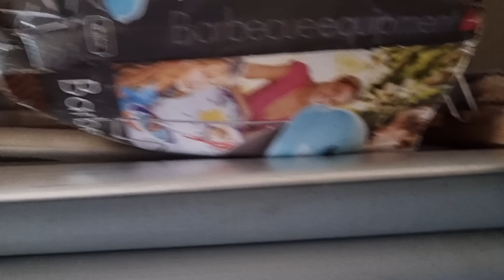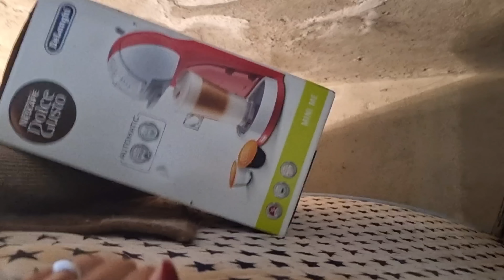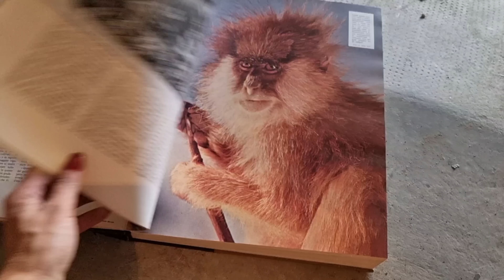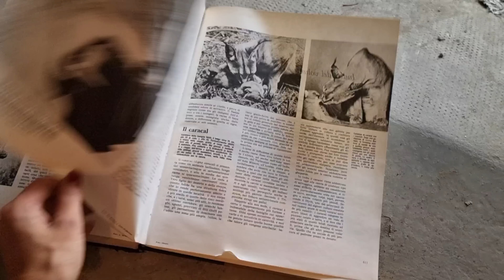Curatenie in garajul vecinului! Ce comoara am gasit aici!?😱